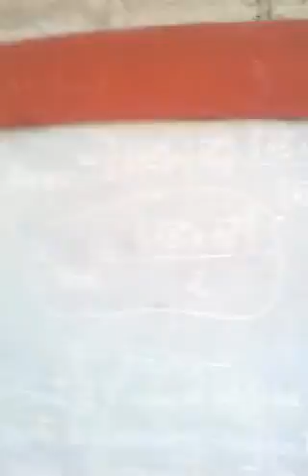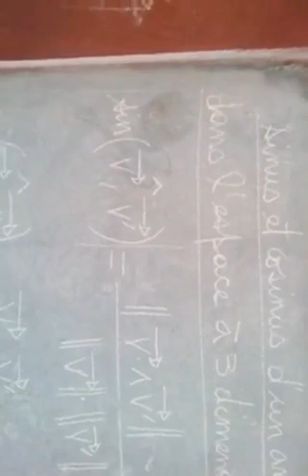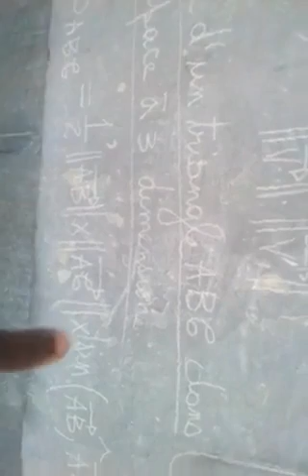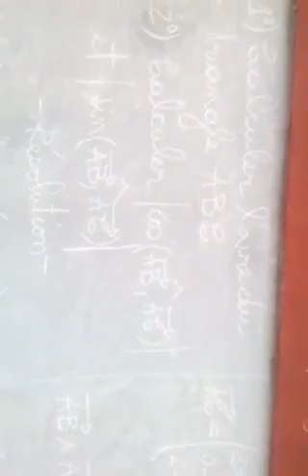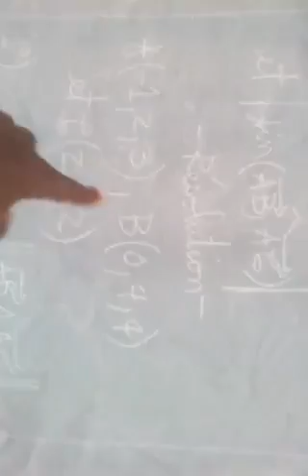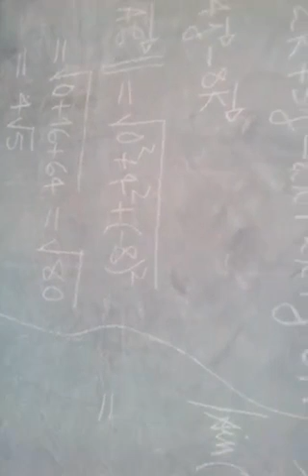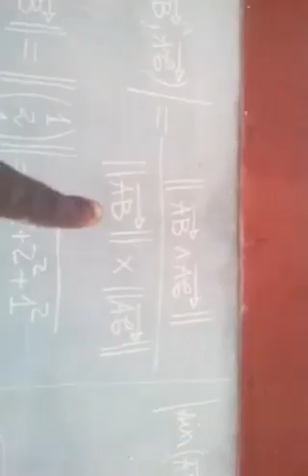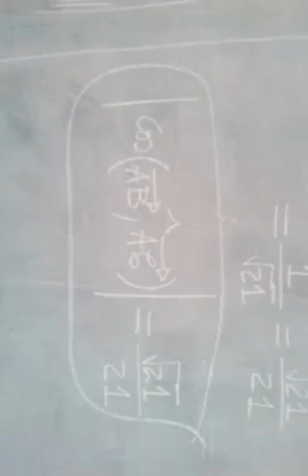Cours 150 de Géométrie (sinus et cosinus d'1 bivecteur en dimension 3 et Aire d'1 triangle)